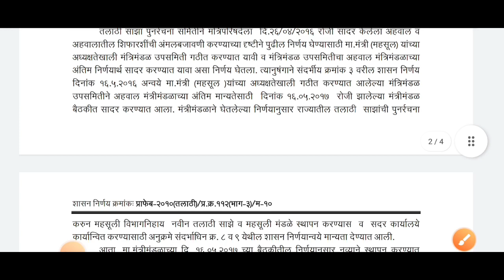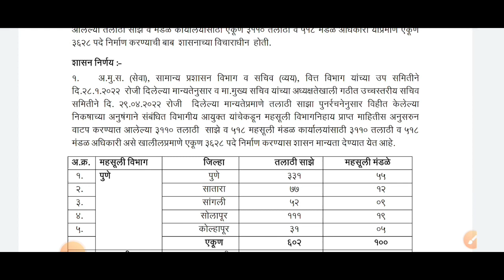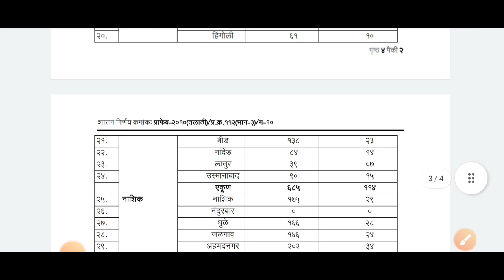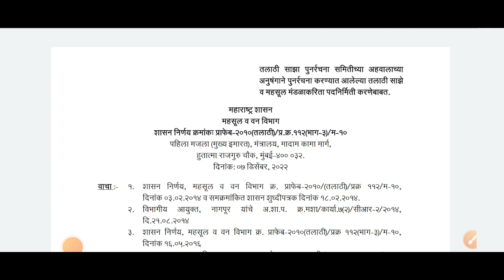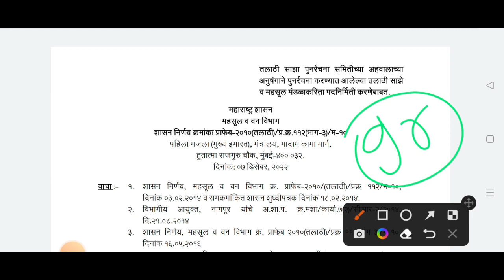Talathi Bharti New GR // तलाठी भरती नविन GR प्रसिद्ध // GR मधील सर्व माहिती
talathi Bharti
talathi bharti new gr
talathi bharti gr